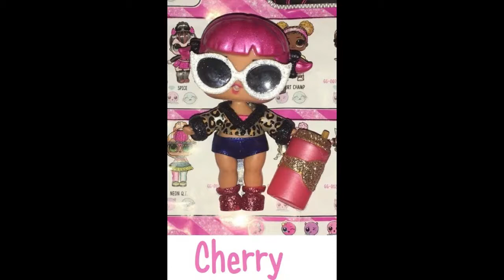Complete L.O.L Glitter Series Checklist + Glam Glitter Series! Full Set L.O.L Dolls!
I love sparkles, and these glitter L.O.L's are so cute!! Here is the complete set of the Glitter Series, and the Glam Glitter Series!! If you want to see more full L.O.L series check out the links below for the complete Series 1 and Series 2 L.O.L Surprise! Were any of you lucky enough to find L.O.L's from the Glitter series?! Better yet if you have any L.O.L's e-mail a picture to us at and when we have the Mega L.O.L where we include every L.O.L ever made we will include your pictures, and a link to your channel!!